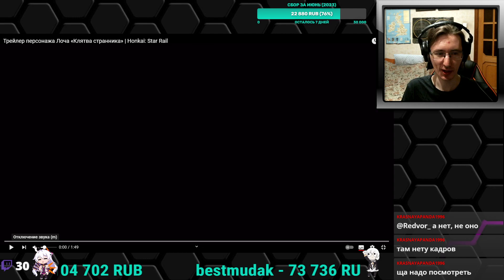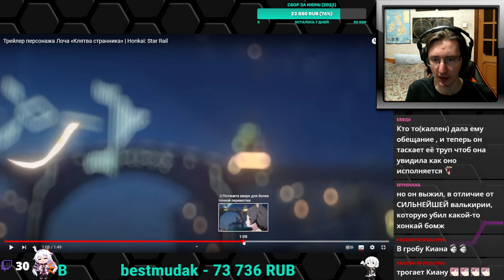РЕАКЦИЯ - Ролики по Honkai: Star Rail - Лоча (точно не Отто)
Смотрим ролики по Honkai: Star Rail.